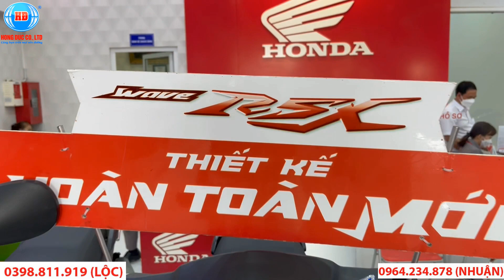Báo Giá Xe sau tết Nguyên Đáng ( 06/02/2022) Tại Honda Hồng Đức 10 Châu Thành sóc trăng